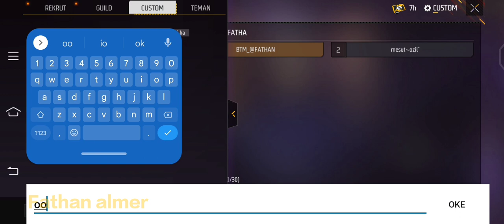BY ONE SAMA BESTIE SERU SEKALI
dukung Chanel @fathanalmer6239 dengan cara SUBSCRIBE dan LIKE sebanyak banyaknya karena SUBSCRIBE itu GRATIS tidak ada ruginya,, bahkan akan menjadi PAHALA,, sebab 1 subscribe dari kalian adalah 1000 penyemangat buat saya terimakasih..
 main by one sama sahabat baru,, satu guild, seru sekali ,,